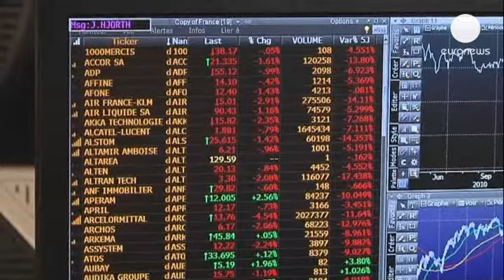Fecho dos mercados europeus: 09.05.2013 - markets